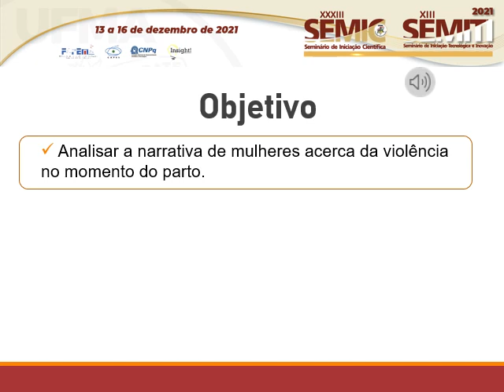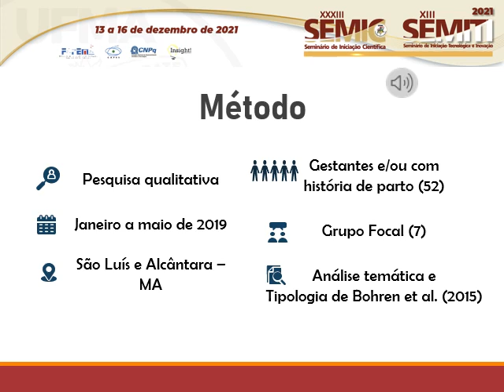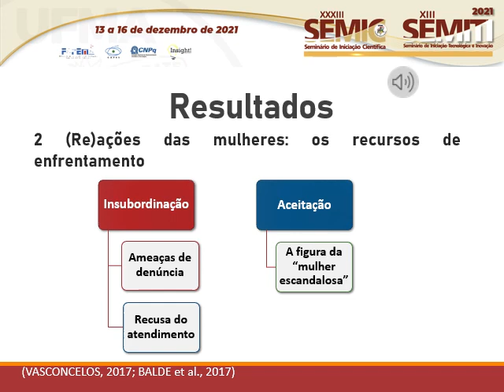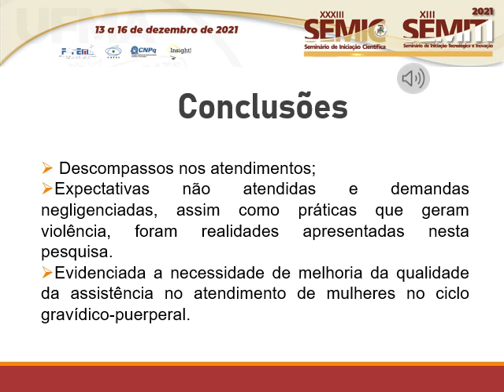SA15 JOYCE VECELI BARROS SOBREIRA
"Título: NARRATIVA DE MULHERES ACERCA DA VIOLÊNCIA NO MOMENTO DO PARTO

Autor(a): JOYCE VECELI BARROS SOBREIRA
Orientador(a): ZENI CARVALHO LAMY

Resumo: Introdução: Os direitos de mulheres na parturição, têm sido amplamente divulgados ao redor do mundo. No Brasil, políticas de governo, a exemplo da Rede Cegonha, vêm buscando a sua garantia. Objetivo: Analisar a narrativa de mulheres acerca da violência no momento do parto. Método: Estudo de abordagem qualitativa, realizado em Unidades Básicas de Saúde (UBS) de duas cidades do Maranhão - São Luís e Alcântara, no período de janeiro a maio de 2019. Foram entrevistadas mulheres grávidas e/ou com história de parto nos últimos dois anos, usuárias das quatro UBS do Distrito Sanitário Centro, em São Luís e das nove UBS de Alcântara. Foi utilizada técnica de entrevista coletiva do tipo grupo focal, gravada e posteriormente transcrita. As falas foram analisadas a partir da Análise de Conteúdo, na modalidade temática. Resultados: Foram entrevistadas, 10 mulheres em São Luís e 42 em Alcântara, totalizando 52 mulheres em sete grupos focais. Foram evidenciadas situações de violência na narrativa de 25 mulheres, ou seja, quase metade das entrevistadas incluindo São Luís e Alcântara, sofreu alguma forma de violência durante a gestação, parto, pós-parto ou abortamento. Os tipos de maus-tratos e violência revelados nos relatos foram: abuso verbal, falha em atender aos padrões profissionais de assistência, e condições e restrições do sistema de saúde. Diante de situações que lhes causavam sofrimento a atitude de muitas mulheres foi de aceitação, mas algumas manifestaram reação interpretadas como insubordinação. As trajetórias percorridas por mulheres das cidades de São Luís, capital do Maranhão, e de Alcântara, município rural, foram distintos. Para as entrevistadas de Alcântara havia barreiras para um atendimento oportuno na maternidade e muitas reconheciam a preferência pelo parto no domicílio. As mulheres da capital, pareciam ter mais acesso, contudo, os relatos de situações em que elas se sentiram desrespeitadas e violadas pela equipe de saúde, estiveram presentes em todos os grupos de mulheres. Conclusão: Descompassos nos atendimentos, expectativas não atendidas e demandas negligenciadas foram realidades encontradas nesta pesquisa. As experiências relatadas pelas entrevistadas põem em evidencia a lógica de funcionamento dos serviços que, por vezes, resvalam em relações desiguais de poder nas práticas assistenciais direcionadas às mulheres no ciclo gravídico-puerperal.